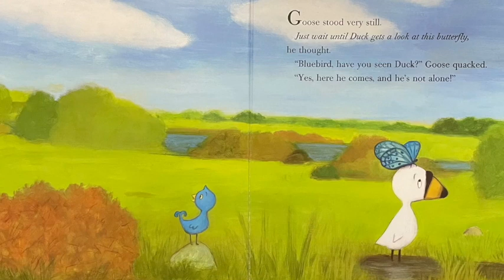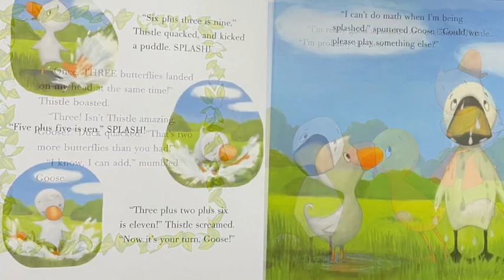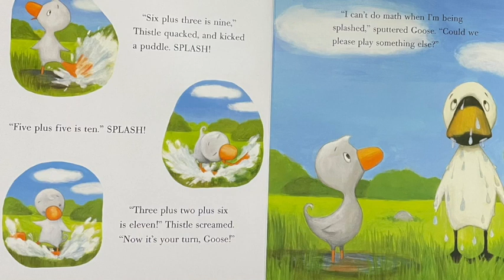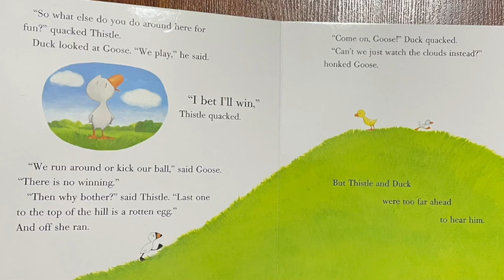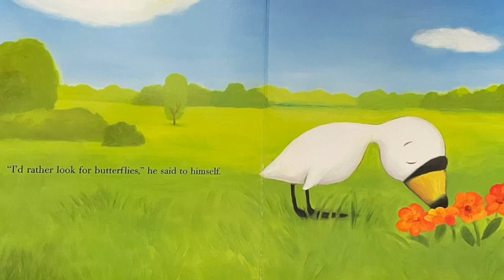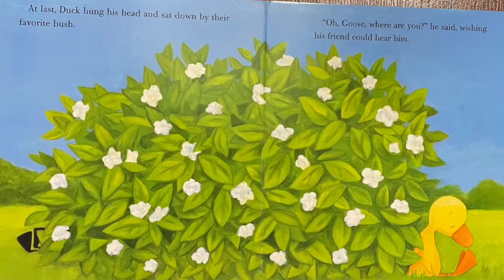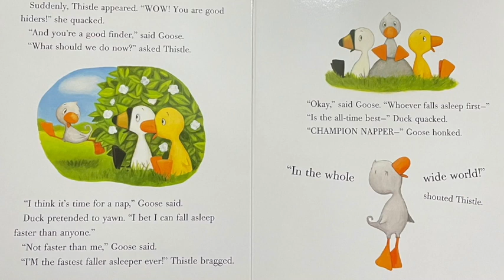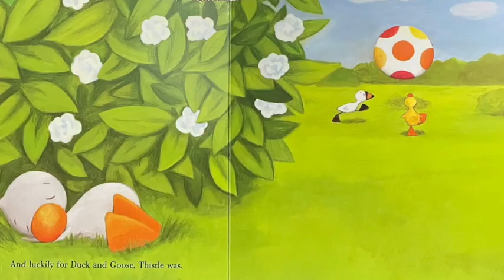Duck Duck Goose